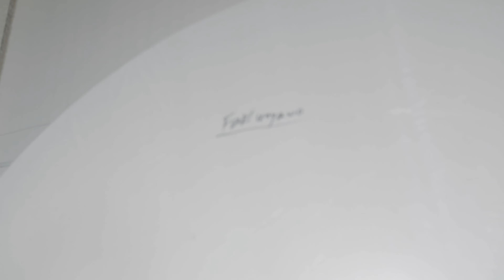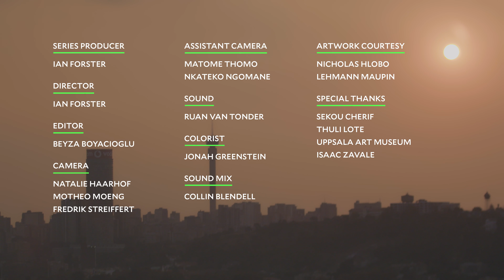Nicholas Hlobo: Drifting Free | Art21 "Extended Play”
Episode 281: As someone who grew up listening to the radio, Nicholas Hlobo learned that by not having all the information you activate the imagination. In the artist’s Johannesburg studio he and his assistants are at work cutting, stitching, and sewing new paintings and sculptures. “It's always good to just take a risk and just draw a line,” says Hlobo in describing how he embarks on each piece. Hlobo also uses words as starting points, as he did with the painting Fak’unyawo (2017) which contains the heel of a shoe last from which multiple lines of stitching extend. This Xhosa word, fak’unyawo, means “testing the waters,” the artist explains.

While stitching leather with ribbon, Hlobo reflects on creating Mphephethe uthe cwaka (2017). The piece is composed of trumpets, bugles, and other wind instruments that the artist had planned to use in a canvas, but instead developed into a standalone sculpture. Elongating and twisting the copper and brass tubes, Hlobo radically changes his materials while retaining their identity as musical instruments. Through this transformation, Hlobo asks viewers to open themselves to new metaphorical possibilities.

CREDITS | "Extended Play" Series Producer: Ian Forster. Director: Ian Forster. Editor: Beyza Boyacioglu. Camera: Natalie Haarhof, Motheo Moeng, Fredrik Streiffert. Assistant Camera: Matome Thomo, Nkateko Ngomane. Sound: Ruan Van Tonder. Colorist: Jonah Greenstein. Sound Mix: Collin Blendell. Artwork Courtesy: Nicholas Hlobo, Lehmann Maupin. Special Thanks: Sekou Cherif, Thuli Lote, Uppsala Art Museum, Isaac Zavale.

"Extended Play" is supported by The Andy Warhol Foundation for the Visual Arts; and, in part, by public funds from the New York City Department of Cultural Affairs in partnership with the City Council; the Art21 Contemporary Council; and by individual contributors.

TRANSLATIONS
Translated subtitles are generously contributed by our volunteer translation community. Visit our translation team at Amara for the full list of contributors